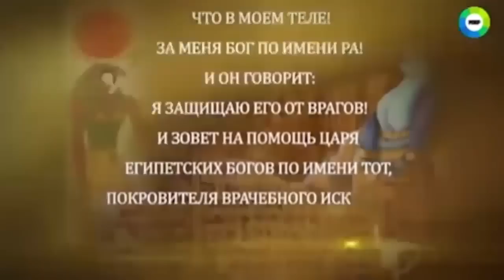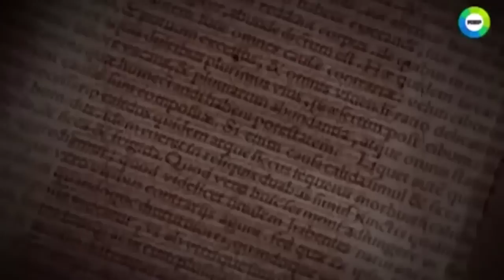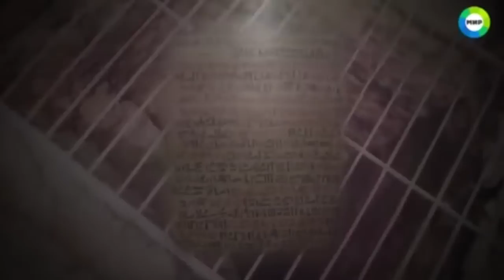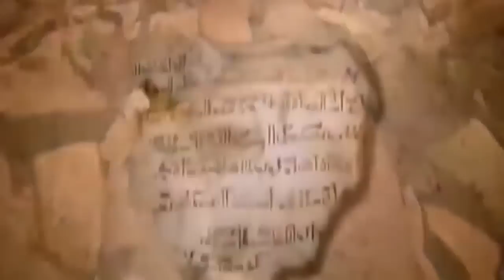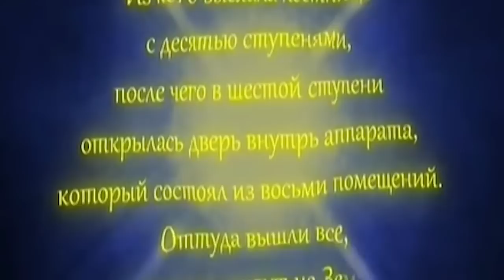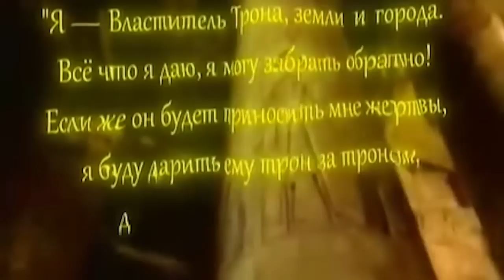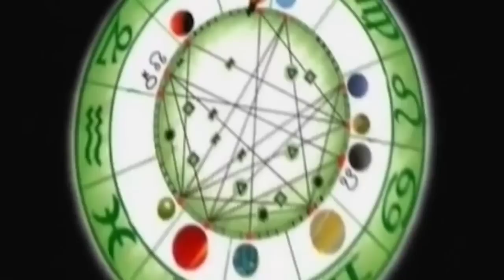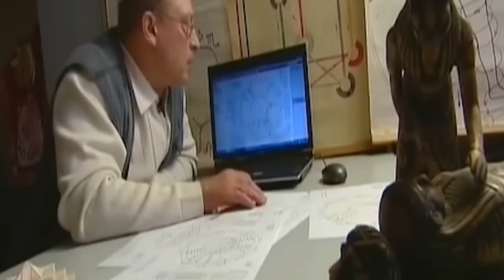СЕНСАЦИОННАЯ НОВОСТЬ!!! СКОРО МЫ УЗНАЕМ ВСЮ ПРАВДУ!!! (06.05.2020) ДОКУМЕНТАЛЬНЫЙ ФИЛЬМ HD